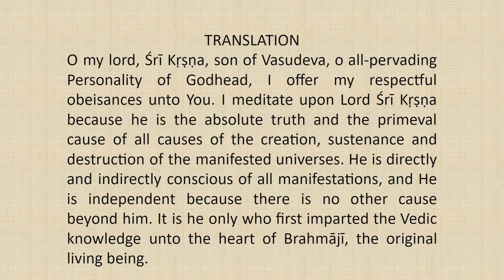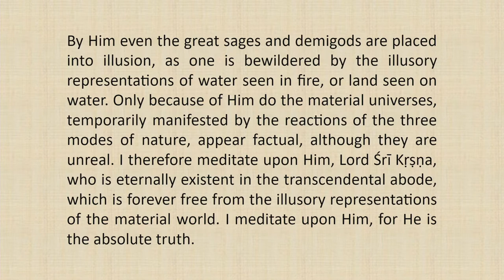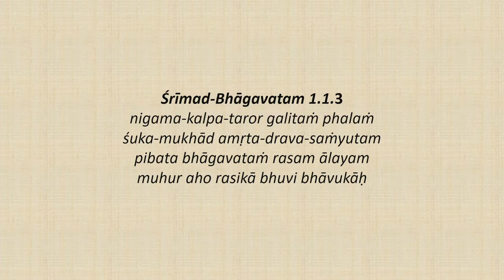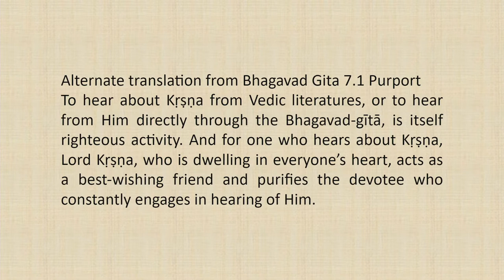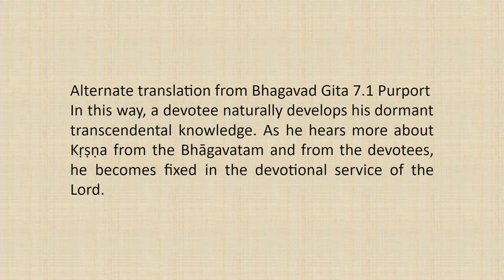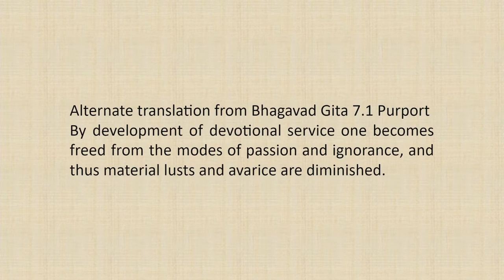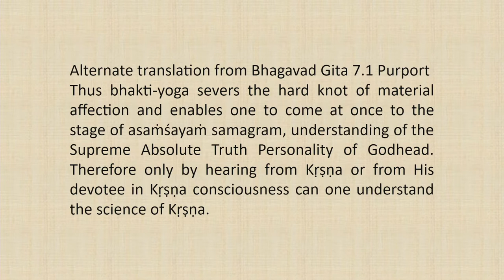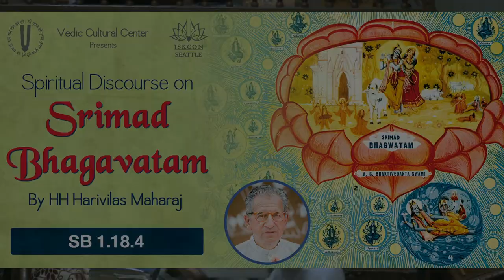Srimad Bhagvatam Class by HH Harivilas Maharaj After Mangal Arati 2020 12 12